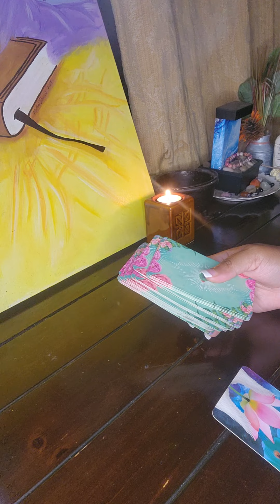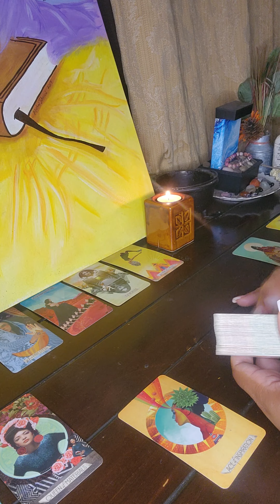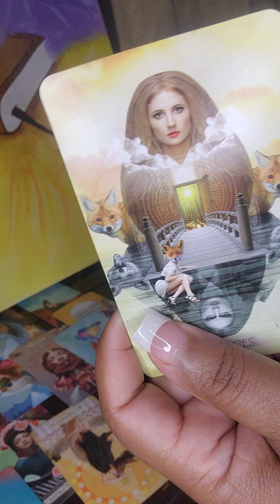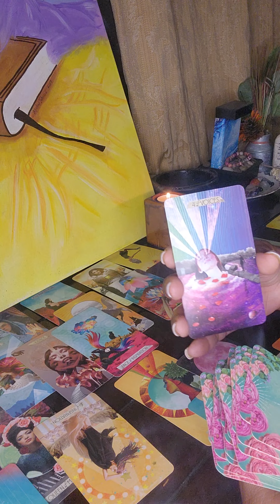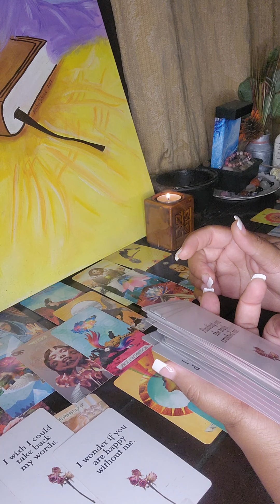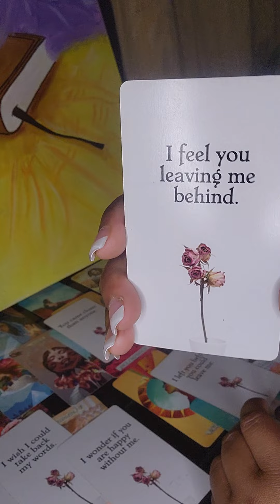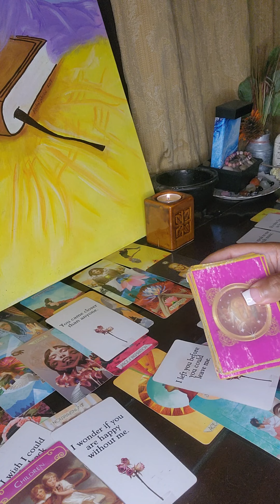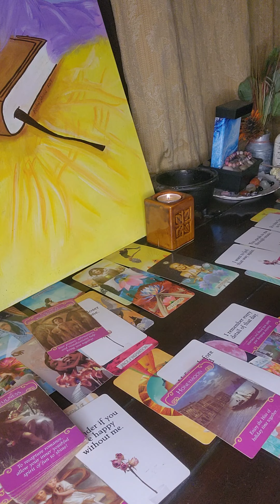Devine Masculine: Step up ⬆️Before DF Step Out➡️